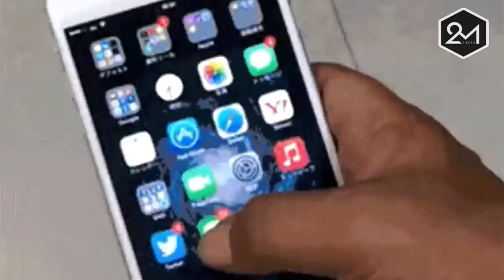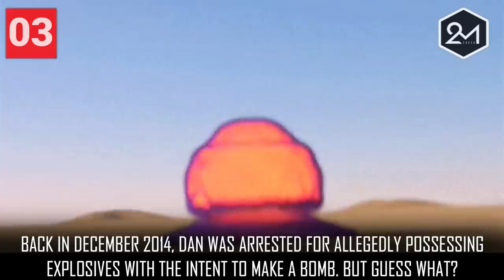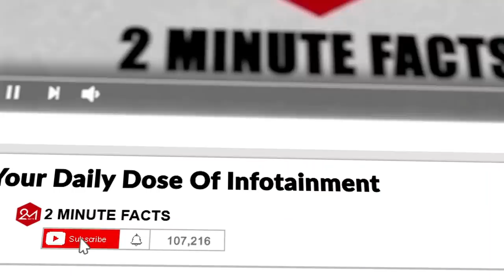10 Strange Facts You Didn’t Know About Dan Bilzerian!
Did the name Dan Bilzerian ring a bell for you? If you have a social media account, this name is unavoidable and for the rest of you, come out from under the rock! One of the top high-stakes poker players in the world, Dan has a net worth of $100 million!

With money comes lifestyle and when you bring Dan Bilzerian in the picture, you could say that any guy would happily lose an eye to live his life! Surrounded by hot chicks, the man is dipped in booze and burns oodles of cash each day, not literally of course!

We see some interest rising, so how about we reveal some more juicy details about the life of Dan Bilzerian?